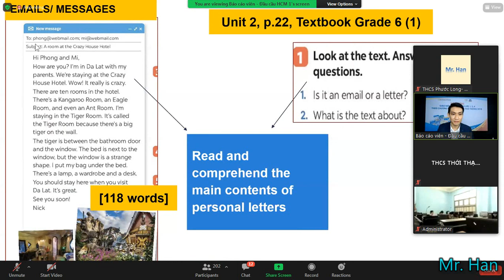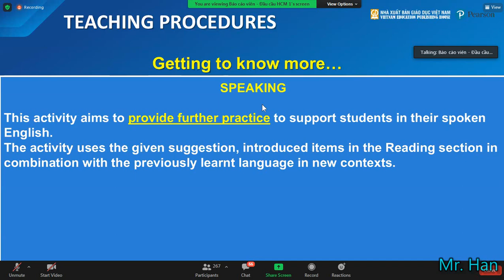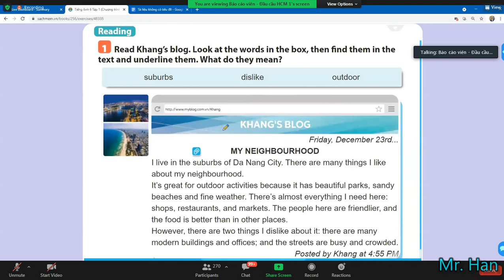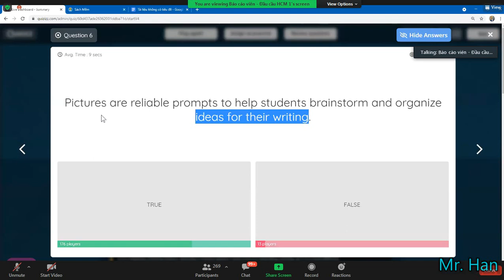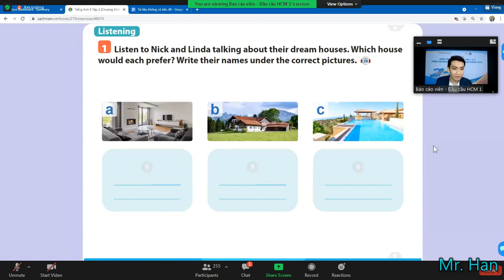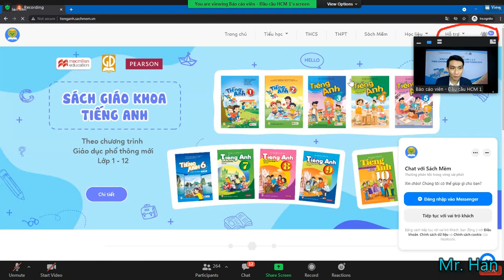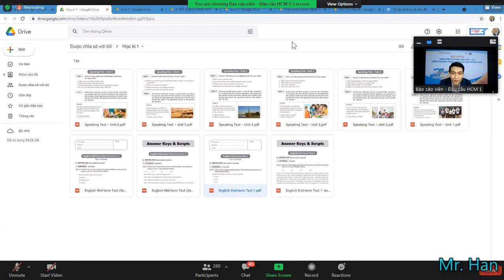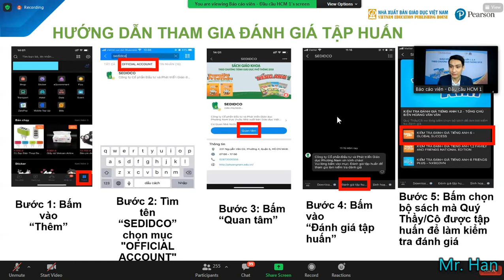(Phần 2) Tập huấn Tiếng Anh 6 - Global Success_Hoàng Văn Vân - NXB Giáo dục Việt Nam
Tập huấn Tiếng Anh 6 - Global Success_Hoàng Văn Vân - NXB Giáo dục Việt Nam